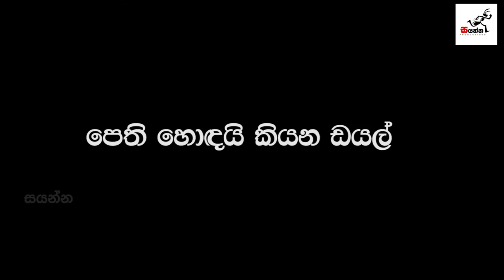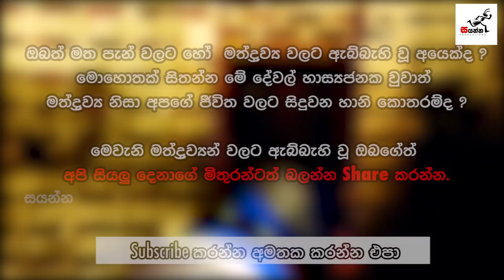සූස්තියේ සැප - Marujuana feeling